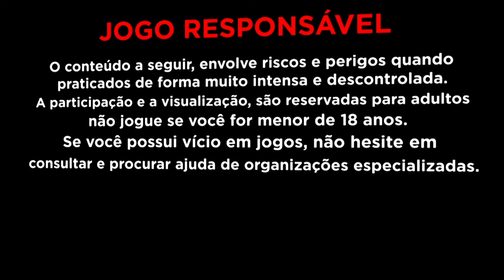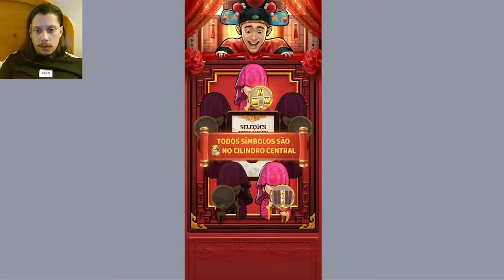NOVO SINAL RTP da PG ????? Flirting - Skyzera